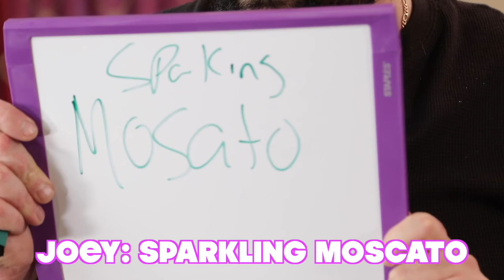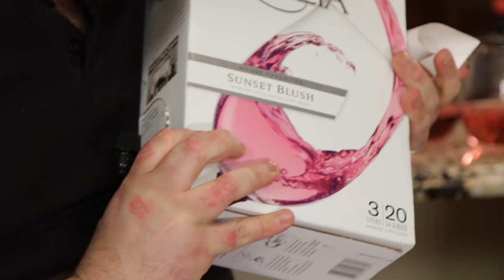National Drink Wine Day with Snooki and Joey!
Hey guys, it’s Nicole! With my squirrel, Joey! So I didn’t know National Drink Wine Day (Feb. 18) even existed—because, let’s be honest, every day is drink wine day... So Joey and I are making a game out of it, where we both try to guess what wine we’re drinking, while blindfolded! Let me know what your favorite wine is in the comments below!